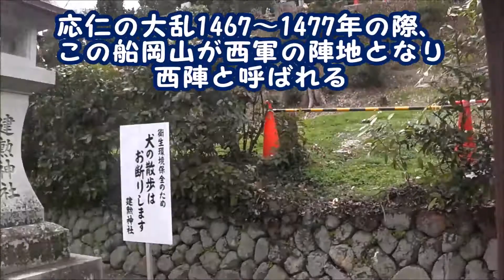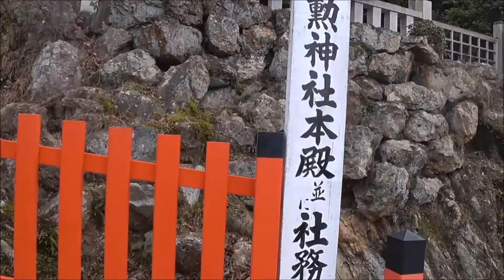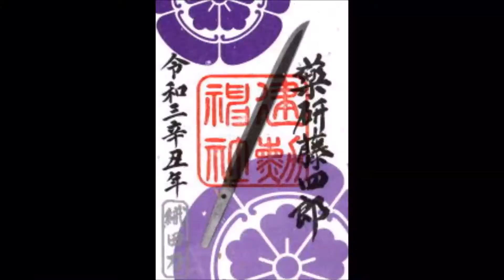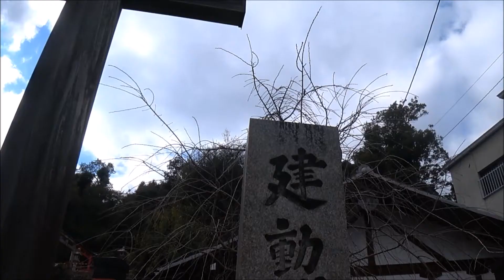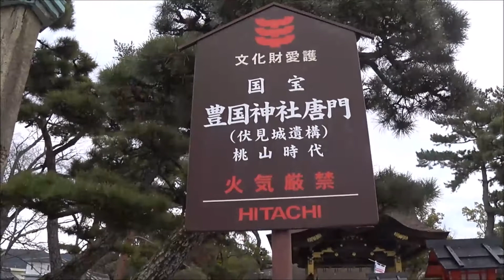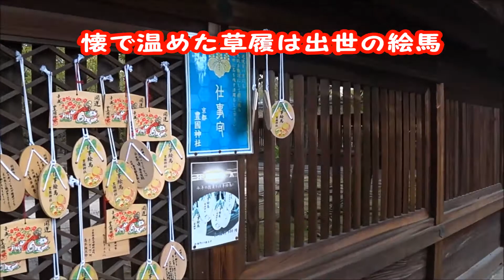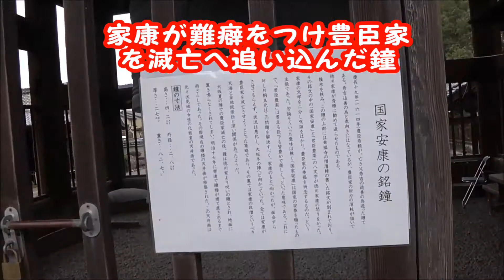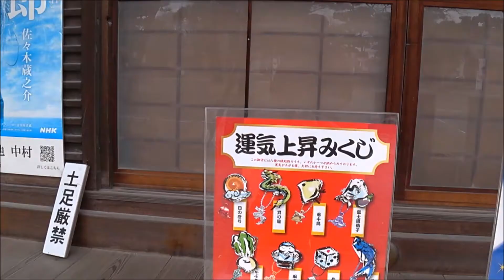参拝ライダーが行く！信長・秀吉を祀る神社 京都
信長を祀る建勲神社　秀吉を祀る豊国神社
豊臣家を滅亡に追い込む家康の罠